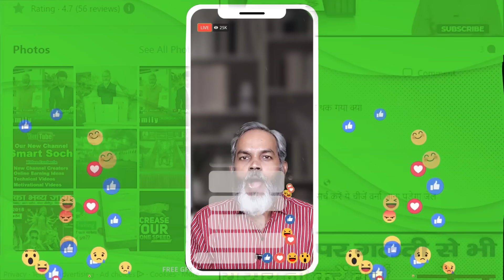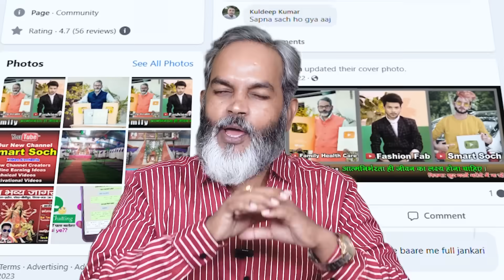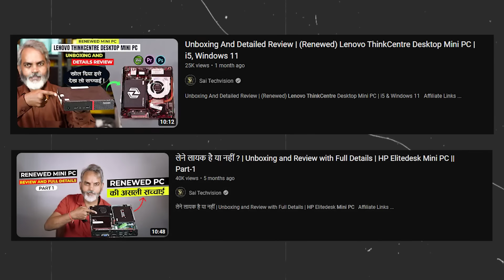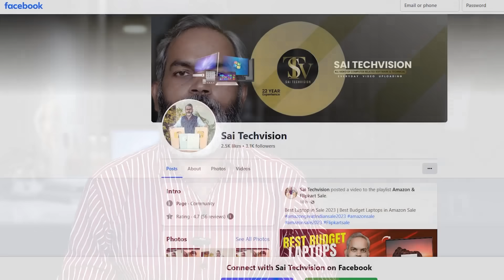Best Renewed Mini PC in Amazon Sale 2023 | Amazon Great Indian Sale 2023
✅ HP Prodesk 600 G2
◼ I3 6th gen, 8 GB RAM, 256 GB SSD
◼ i5 6th gen, 8 GB RAM, 512 GB SSD
◼ I3 7th, 8 GB RAM, 240gb SSD

✅ Lenovo Thinkcentre
◼ I3 6Th Gen,8 Gb Ddr4 Ram,256 Gb Ssd
◼ I5 6Th Gen|8 Gb Ddr4 Ram|512 Gb Ssd
◼ I5 6Th Gen|16 Gb Ddr4 Ram|256 Gb Ssd

✅ ASUS High Performance
◼ i7 8th gen, 8 GB DDR4 RAM, 512 GB SSD
◼ i7 8th gen, 16 GB DDR4 RAM, 512 GB SSD

✅ Acer High Performance
◼ i7 8th Gen, 16 GB DDR4 RAM, 256 GB SSD

◼ i3 9th gen 3.1ghz, 8 GB RAM, 240gb SSD
◼ i3 9th gen 3.1ghz, 16 GB RAM, 480gb SSD

About Video !
renewed,
amazon renewed,
renewed laptop,
dell renewed pc,
renewed lenovo thinkcentre,
renewed laptop amazon,
what is amazon renewed,
renewed laptops,
amazon renewed laptop,
renewed gaming laptops,
renewed laptop review,
amazon renewed product,
amazon renewed laptops,
renewed desktop pc amazon,
renewed desktop computer,
amazon renewed pc,
amazon renewed laptop unboxing,
renewed laptop amazon review,
renewed laptop unboxing,
renewed laptop amazon kya hota hai,
renewed cpu